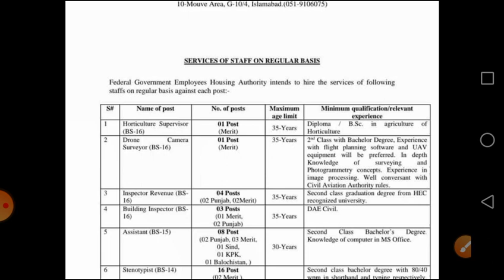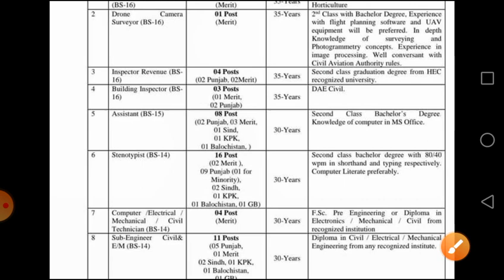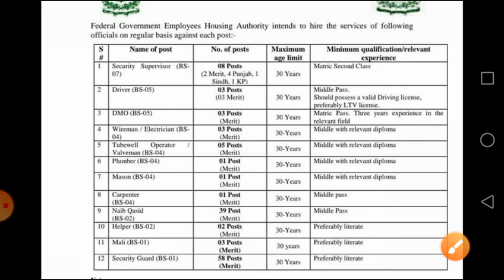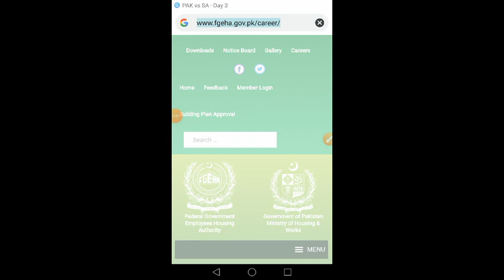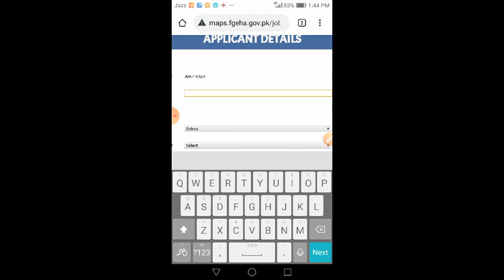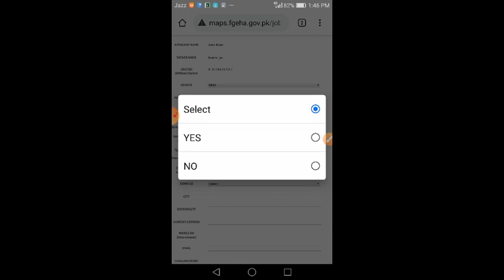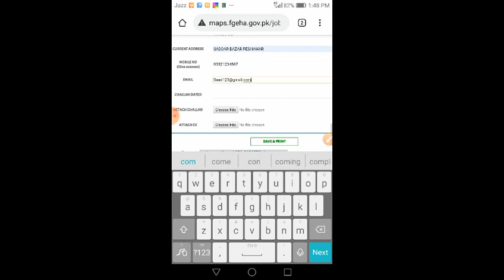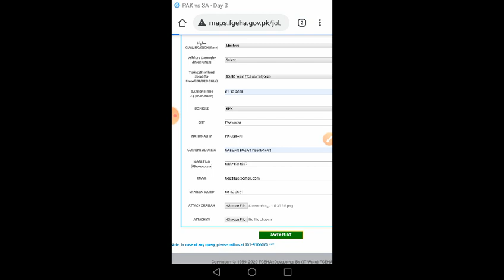FGEHA jobs 2021 || Federal Govt Employees Housing Authority Jobs Online Apply 2021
NewJobsKnowledgeGuru